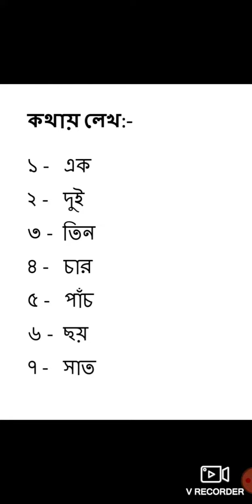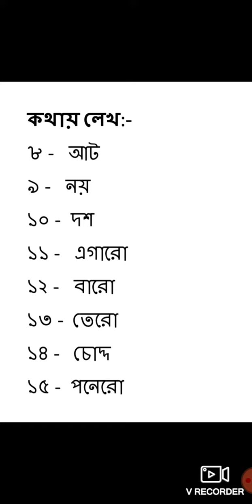St Xavier's Institution, Ruiya 13 th Session Class 1 Bengali Day 3